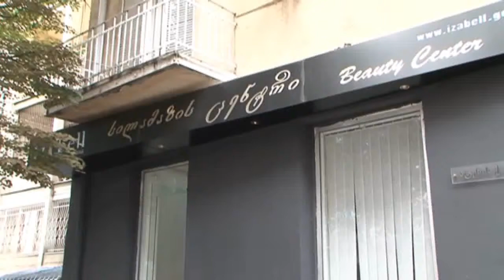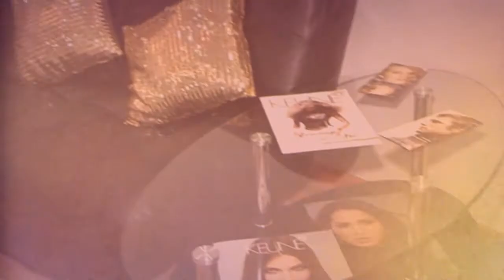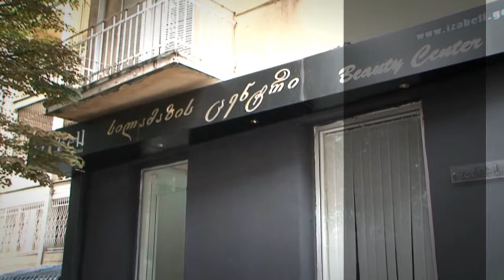Fashion Time - Izabell